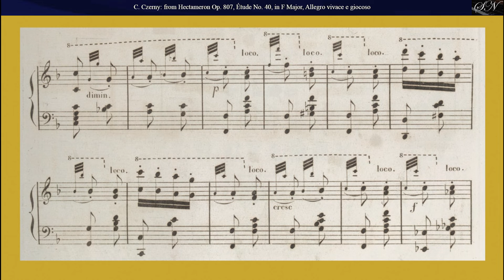Carl Czerny: Étude Op.807 No. 40 in F Major, from HECTAMERON, 100 Études for Piano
From
HECTAMERON, 100 Études Op. 807 for Piano
Étude Op.807 No. 40 in F Major, Allegro vivace e giocoso